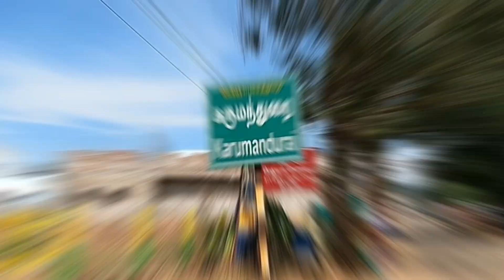chair'ரை நேர்த்திக் கடனாக கொடுக்கும் மக்கள்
kgm videos .

belur shivan temple. full video.